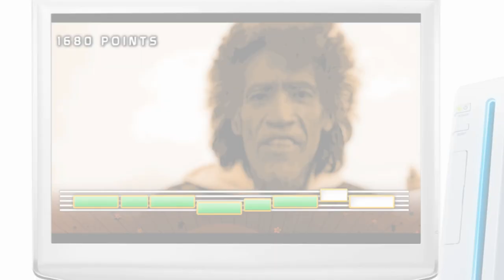Ted Williams - The Video Game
Ted Williams - You've heard the voice now play the game!

Talk along with the homeless man with the golden voice - solo mode with high score or challenge friends in multiplayer.  (Spoof advert)

Parody video from Sneaky Zebra. Shot on a Sony Ex3, Edited in Avid with VFX from Adobe After Effects.

Ted Williams A homeless from the US became a overnight sensation on YouTube due to his deep, refined voice perferct for a radio presenter. He calls it his God given voice. He now has work from the Cleveland Cavaliers and Kraft doing the voice over for their macaroni and cheese.